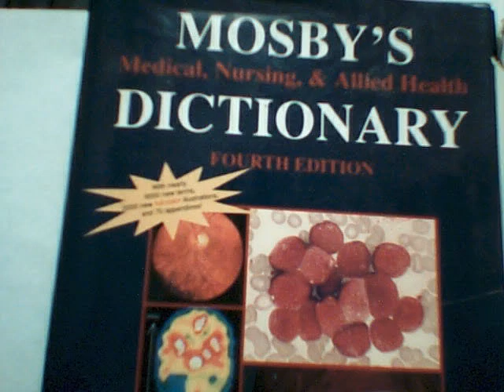I'm Voting Democrat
Demonstrating the stupidity of people who vote Democrat.

Sea levels rise

Who pays taxes?

Obama's mom was not on food stamps

No Child Left Behind roll call votes

Iraq war